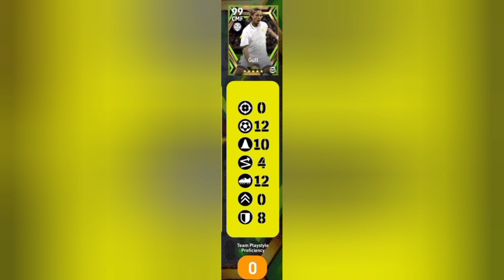How To Train Free Epic World Wide Club Players! nests, gutu, dida,morientes,deco, robson, van der!